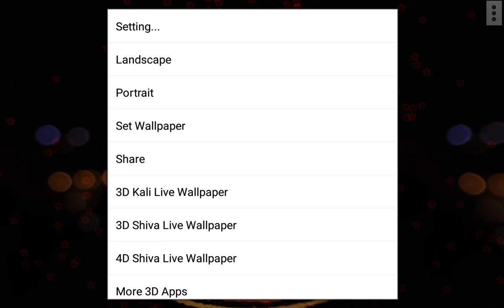3D Durga, Free Mobile App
Jai Durga Ma
Free animated 3D App, Live Wallpaper for Mobiles